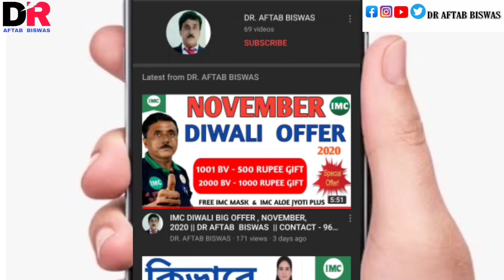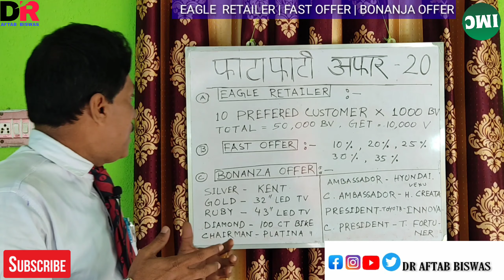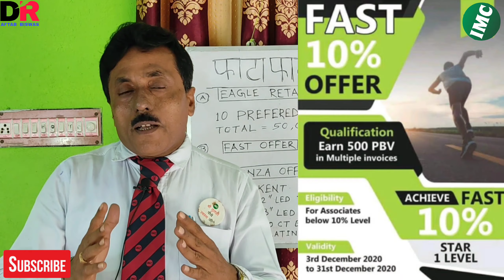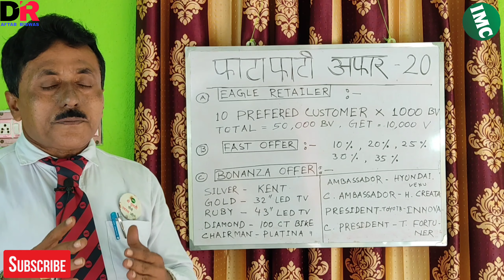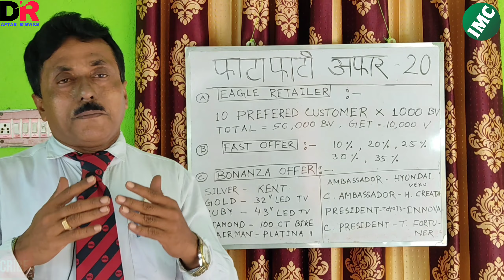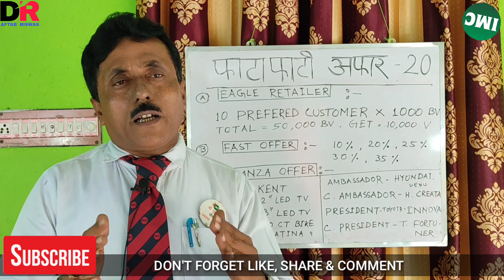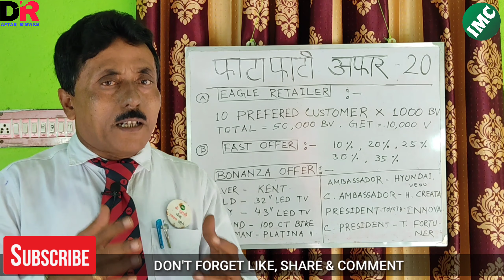फाटाफाटि अफाट 2020 || DECEMBER EAGLE RETAILER OFFER 2020 || DR AFTAB BISWAS || IMC BONANZA OFFER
EAGLE RETAILER OFFER || FAST OFFER || BONANZA OFFER DETAILS IN HINDI..

OUR INSTAGRAM SUPPORT -
draftabbiswas96